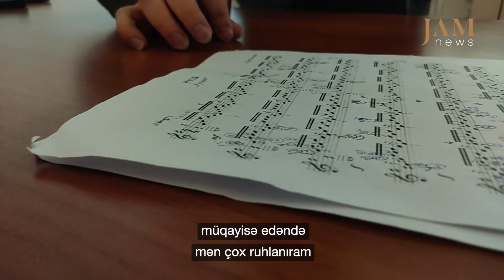Vruyr Simonyan: "Həmişə öyrənmək və öyrətmək olar"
Valideynləri onu skripkaya qoymuşdular, amma sonra Vruyr gitaraya daha çox marağı olduğunu anlamışdı.  İndi o həm özü öyrənir, həm də uşaqları öyrədir.